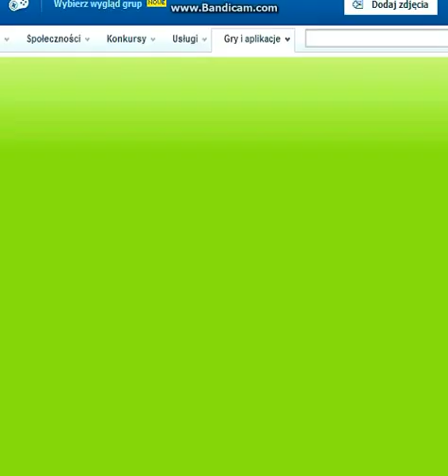Let `s Play Łowisko {1} - Początek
Przepraszam za 3 poziom, ale nie mogłem się powstrzymać :D
Dziś złowimy i sprzedamy 5 ryb.